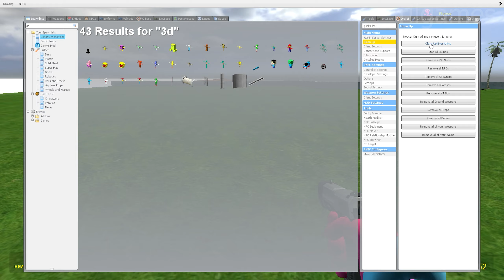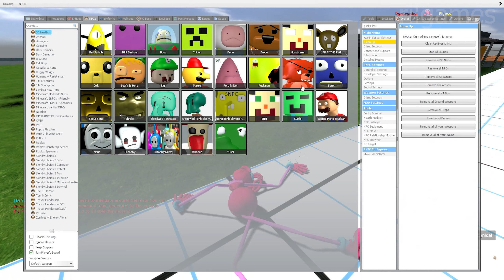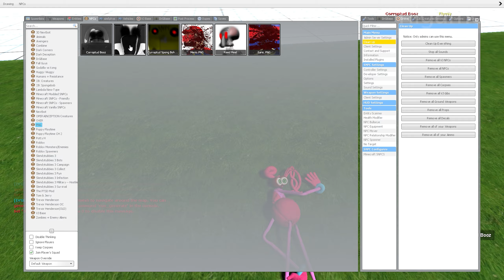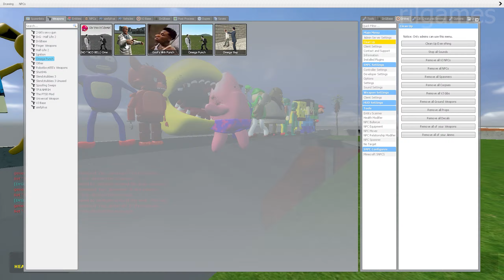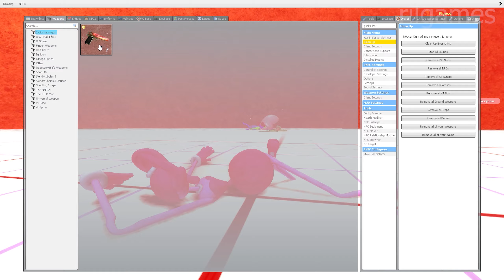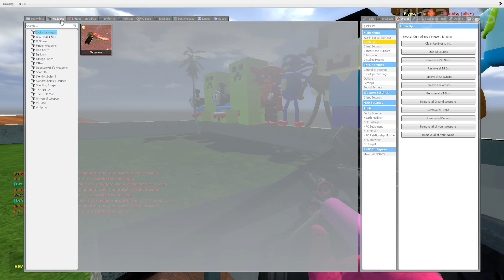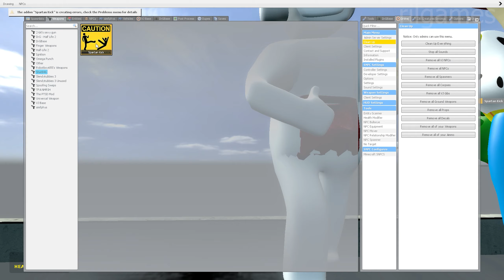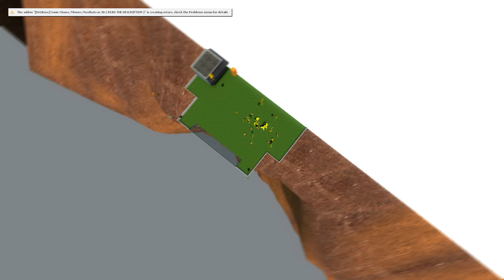Mega Punch 3D Sanic Clones Memes (Memes 3D) in Garry's Mod!